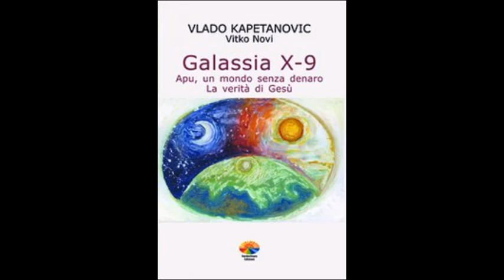ALIENI - SONO QUI, SONO TRA NOI!!!!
Libro 1

Libro 2